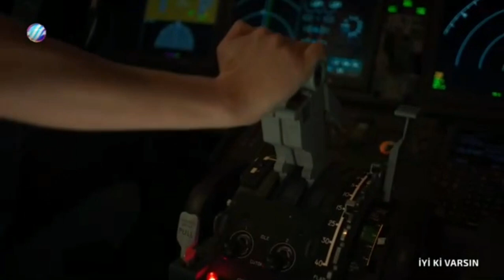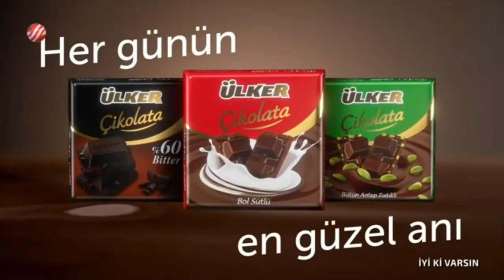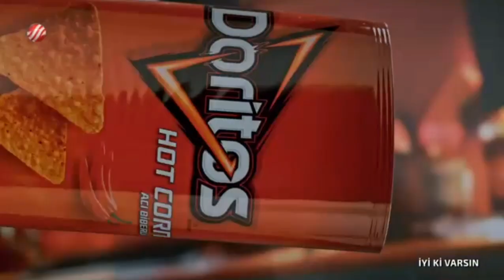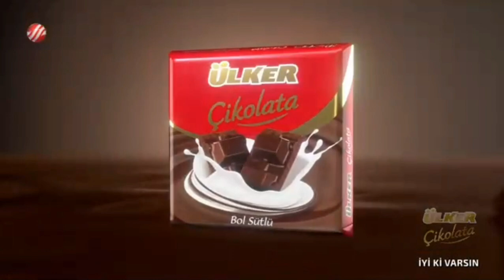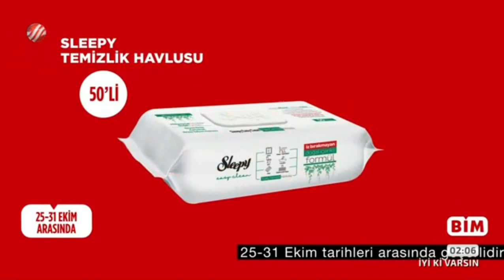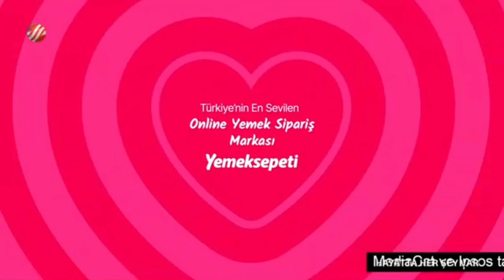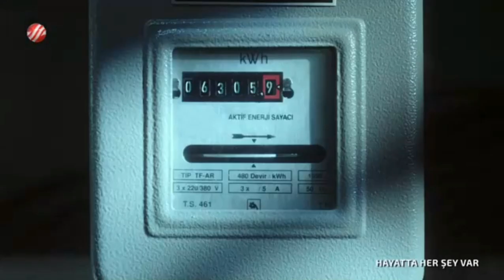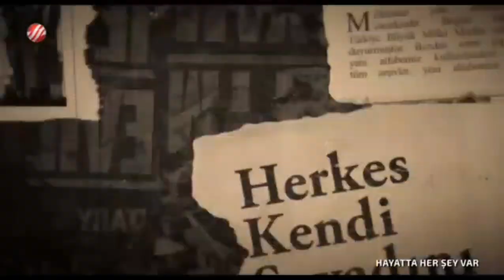Beyaz TV reklam kusagi - 28 Ekim 2023.